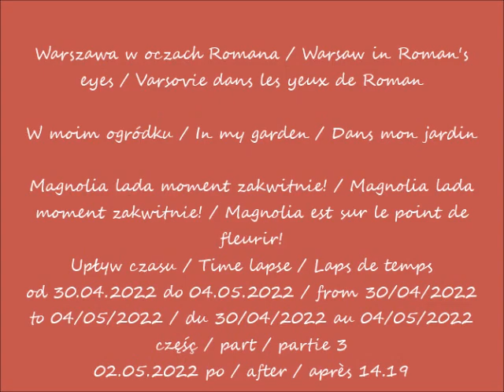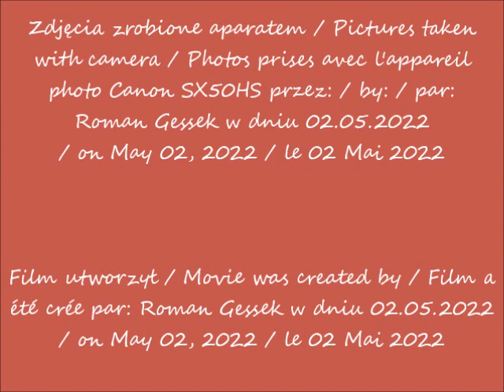2022 05 02 Warszawa W moim ogródku Magnolia lada moment zakwitnie cz 3 po 14 19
Magnolia lada moment zakwitnie! / Magnolia lada moment zakwitnie! / Magnolia est sur le point de fleurir!
Upływ czasu / Time lapse / Laps de temps
od 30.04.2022 do 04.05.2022 / from 30/04/2022 to 04/05/2022 / du 30/04/2022 au 04/05/2022
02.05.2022 po / after / après 14.19